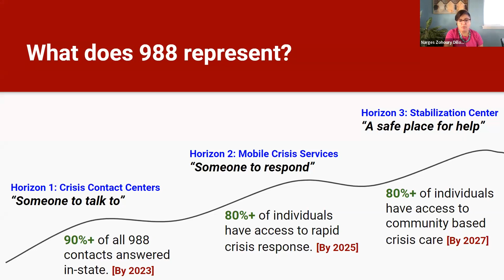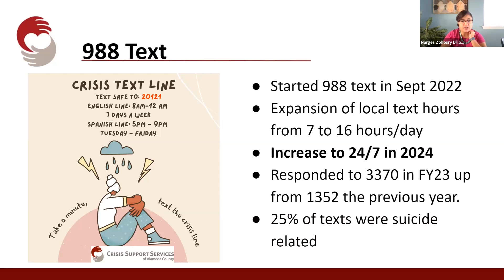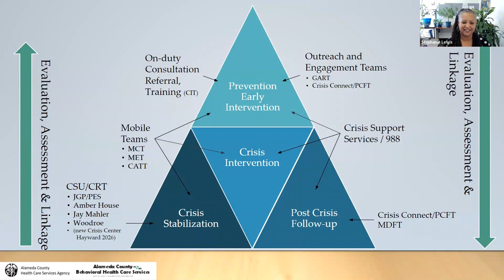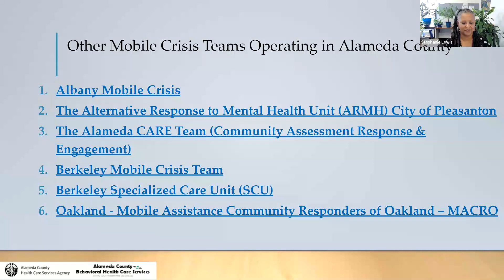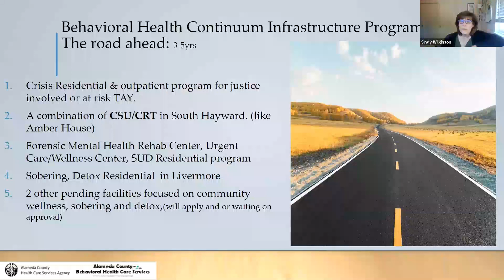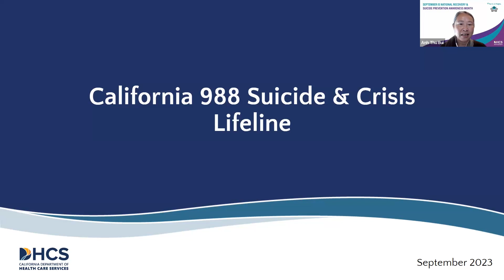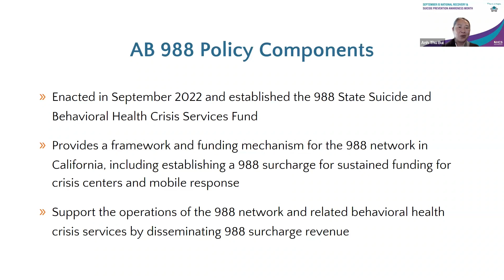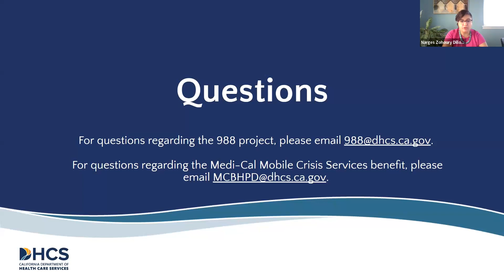Welcome and 988 Updates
988 is a nation-wide move toward a more cohesive crisis system. We heard from Dr. Anh Thu Bui from California Department of Healthcare Services on the statewide status of the implementation. We will also speak specifically about Alameda County’s implementation with Stephanie Lewis LMFT, Acting Crisis System of Care Director from Alameda County Behavioral Health, and Narges Zohoury Dillon LMFT, Executive Director of Crisis Support Services of Alameda County.